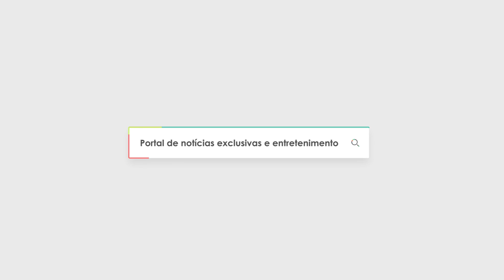Desfile Cívico 99 anos de Arapiraca